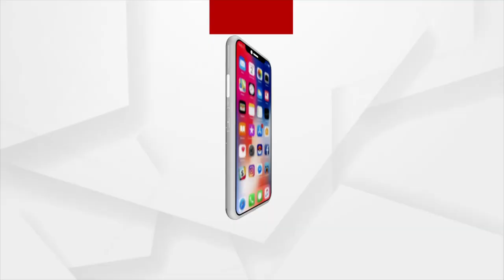ଆଦିବାସୀଙ୍କ ଠାକୁର ଶ୍ରୀଜଗନ୍ନାଥ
ଜଗନ୍ନାଥ ସଂସ୍କୃତିର ମୂଳ ଆଦିବାସୀ ସଂସ୍କୃତି
ଏହାକୁ ନେଇ ରହିଛି ଅନେକ ଇତିହାସ, କିମ୍ବଦନ୍ତୀ, ଲୋକକଥା
ଏକଥା ପ୍ରମାଣିତ କରିଥାଏ ଶବରରାଜ ବିଶ୍ବାବସୁ ପ୍ରସଙ୍ଗ
ବିଶ୍ବାବସୁଙ୍କ ଦ୍ବାରା ନୀଳମାଧବ ଭାବରେ ପୂଜିତ ହେଉଥିଲେ ମହାପ୍ରଭୁ